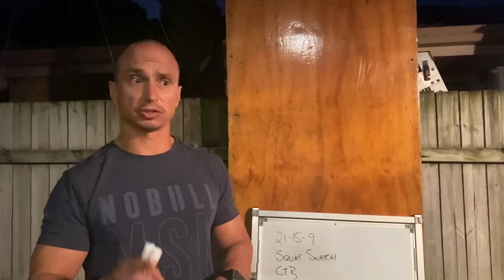WOD Monday 020821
21-15-9
Squat Snatch
CTB Pull Up